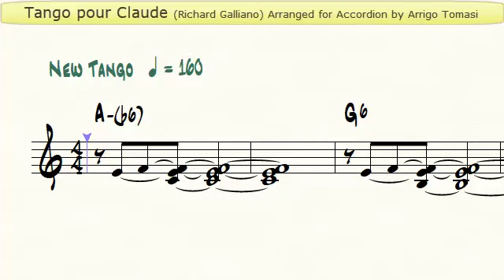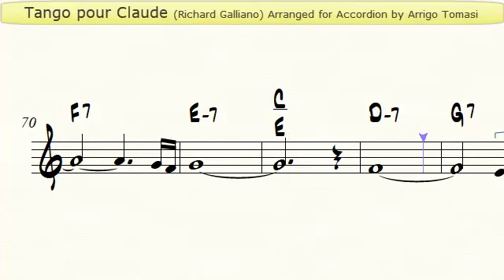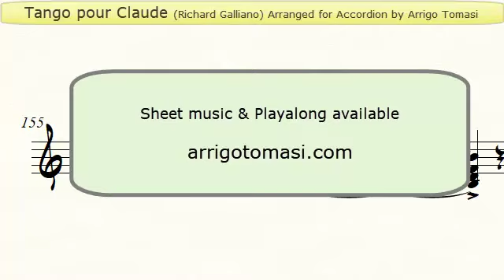Tango Pour Claude (Richard Galliano) - Accordion Sheet music